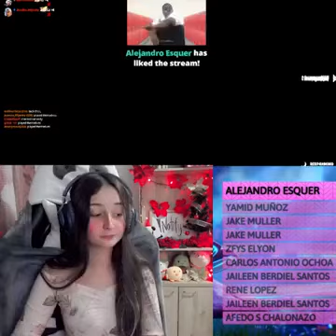Cul00n4s a mi me gustan mucho de esas 🍑🥰🥵